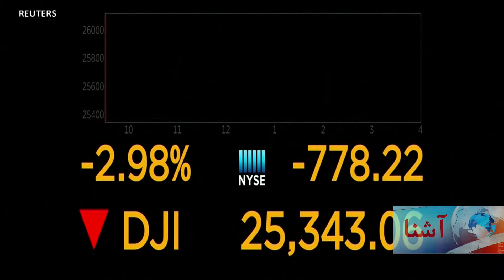د کرونا ویروس تلفات شاوخوا ۳۵۰۰ ته ورسېدل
د تازه شمېرو له مخې، په نړۍ کې څه باندې سل زره کسان په کروناویروس اخته شوي چې لدې جملې نه ۳۵۰۰ تنه مړه شوي دي. امریکا ددغه ویروس د واکسین پر جوړولو کار کوي. دلته اوولس کسان مړه شوي او درې سوه تنه په ویروس اخته دي. نور جزئیات په رئپوټ کې